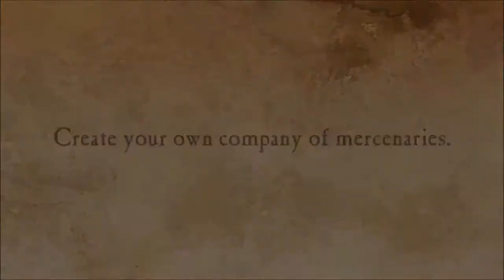Dogs of War Online:Open Beta Trailer